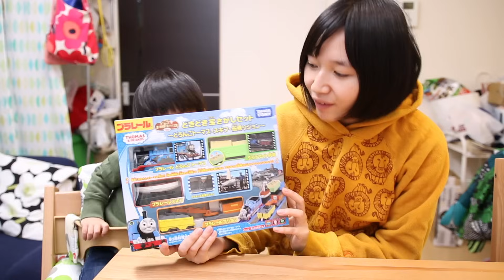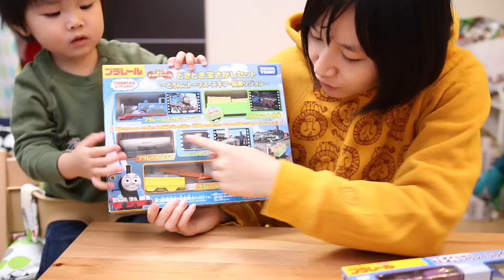トーマスプラレール どろんこトーマス＆ライアン 船乗りジョンとスキフ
プラレール  トーマスシリーズの「どろんこトーマスと船乗りジョン、スキフ＆マリオン」です。ライアンのプラレールも一緒に走らせています。

2014年7月に男の子、常陸（ひたち）を産みました。

13歳以下の方がご視聴される際は保護者の方とご一緒にご覧ください。